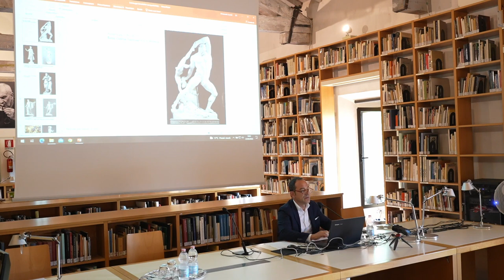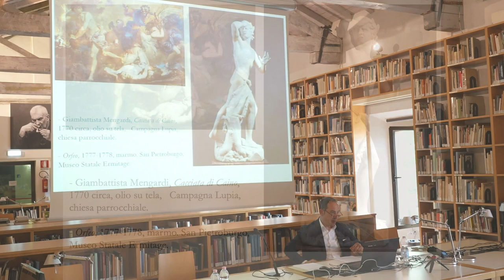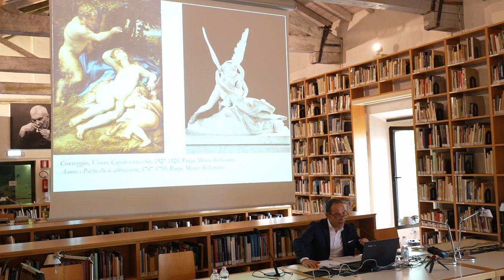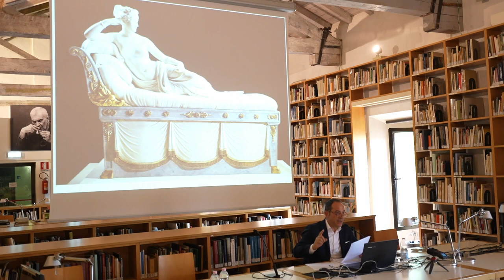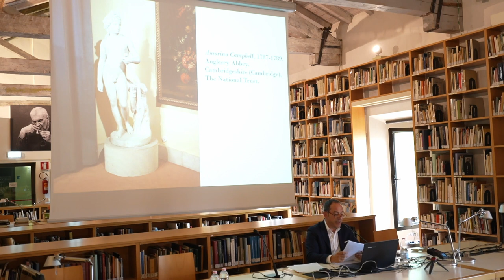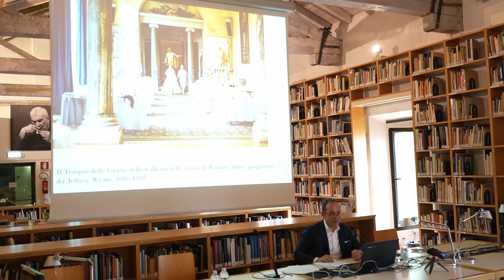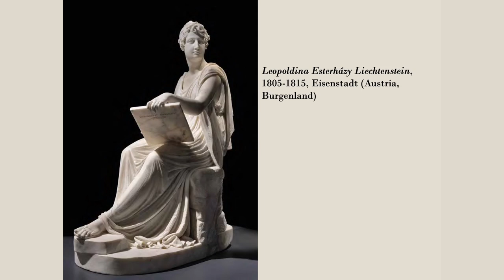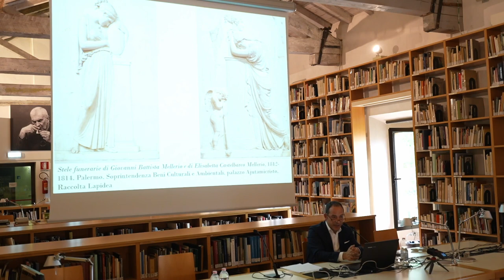Francesco Leone - Antonio Canova: il genio e la prassi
Seconda giornata del seminario "Le arti negli stati preunitari italiani. Il primo Ottocento. 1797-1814" (Bologna, Fondazione Federico Zeri, 30 maggio-1 giugno 2022). Intervento di Francesco Leone (Università "G. d'Annunzio" di Chieti-Pescara).